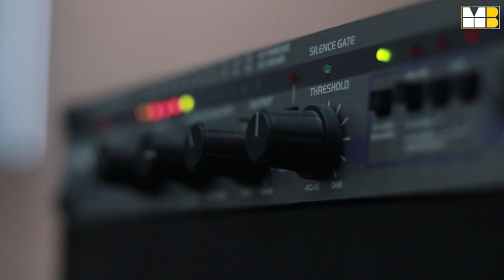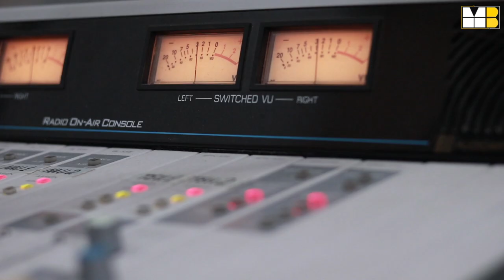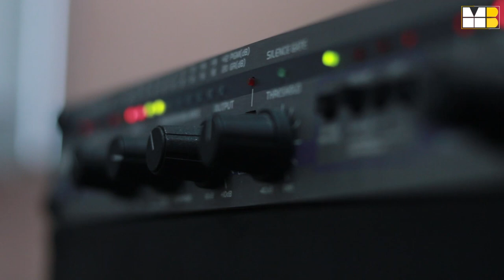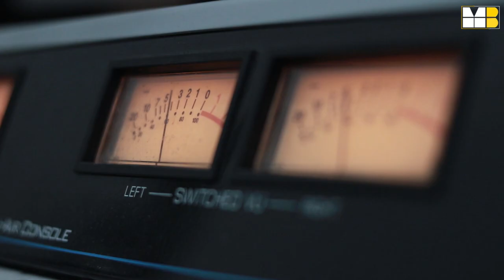art-FM გიორგი გილიგაშვილი და ნინი ბადურაშვილი